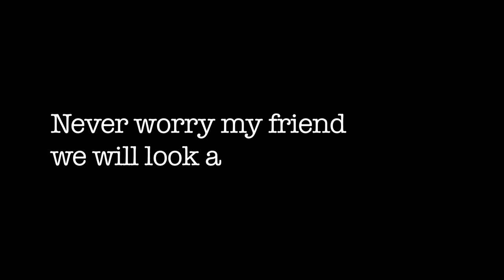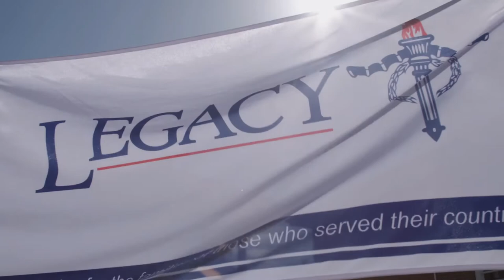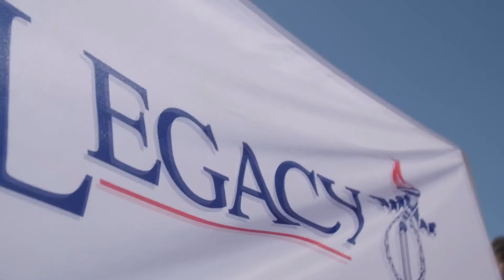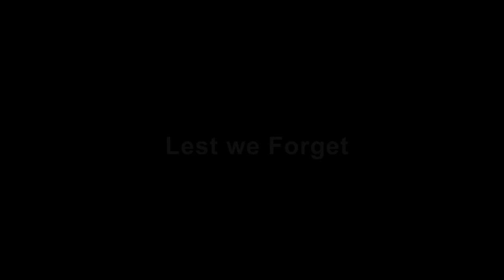The History of Legacy and the story of Joan Howard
This video is about how Legacy was formed, and tells the story about Joan Howard, a Legacy Widow and daughter of one of the first Presidents of Legacy.

Courtesy of Legacy WA.